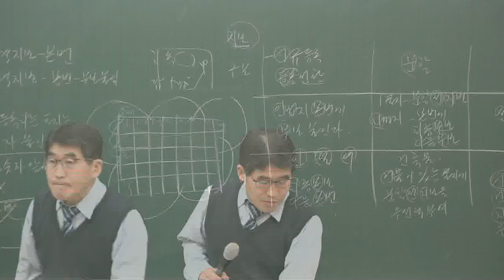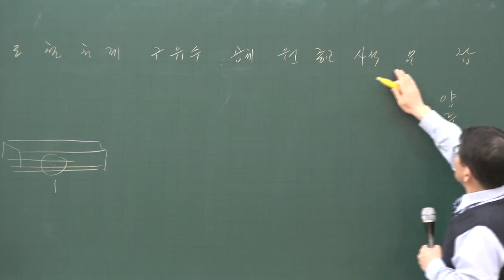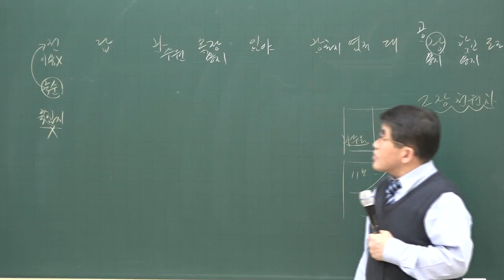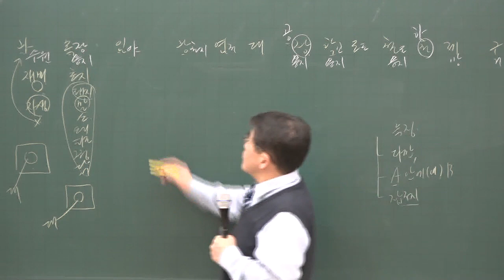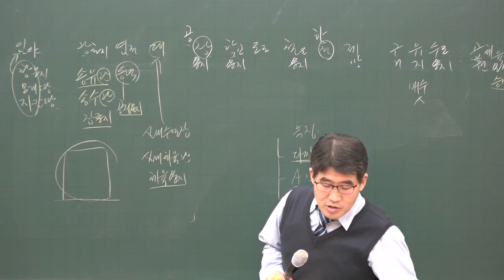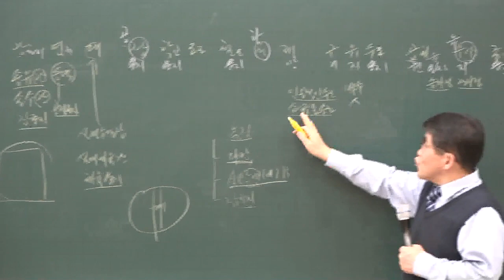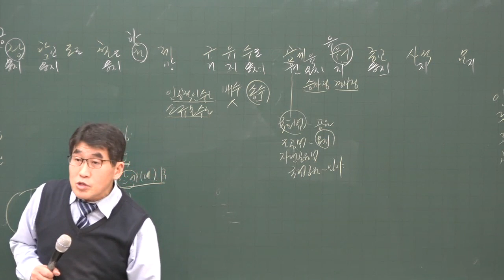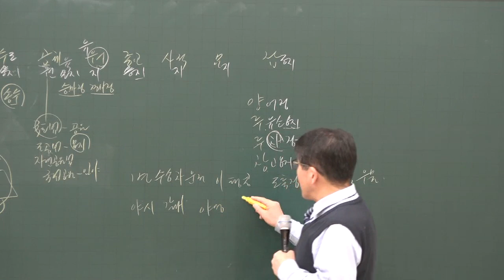[공전무] 2020년 공인중개사 부동산공시법 지목 기본이론 1-4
[공인중개사 전부 무료 인강] 2020년 공인중개사 기본이론과정 부동산공시법 [김동인교수]